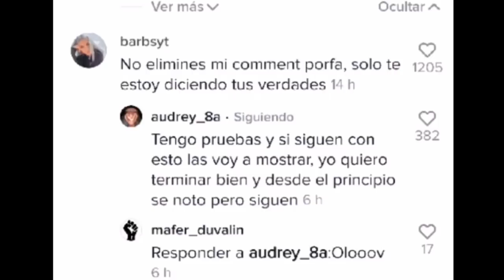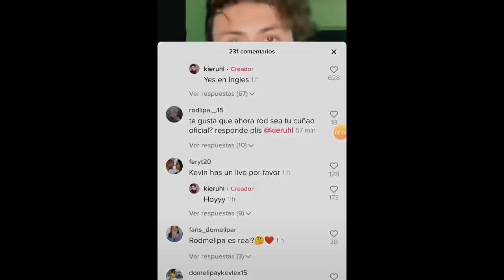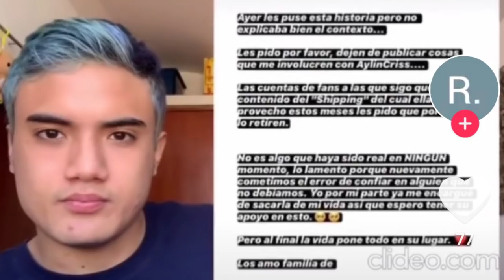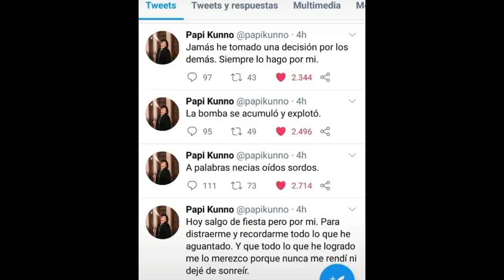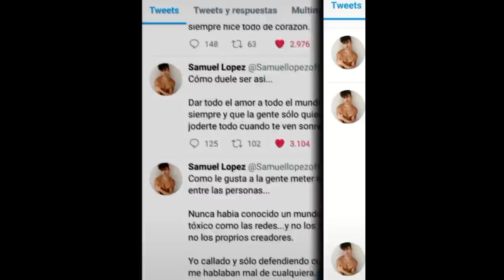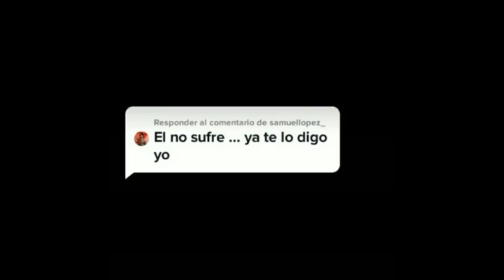CHISMESUMO#5 Naim viaja a ESPAÑA Darian y Jean CARIÑOSOS Samuel se va de MEXICO Defienden a RICKY